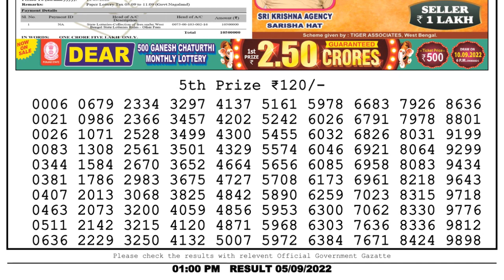Nagaland Lottery Sambad Live 1pm 05.09.22